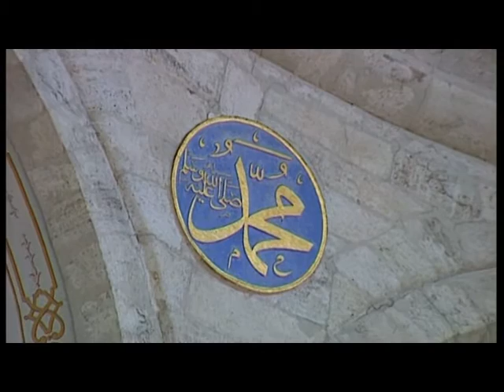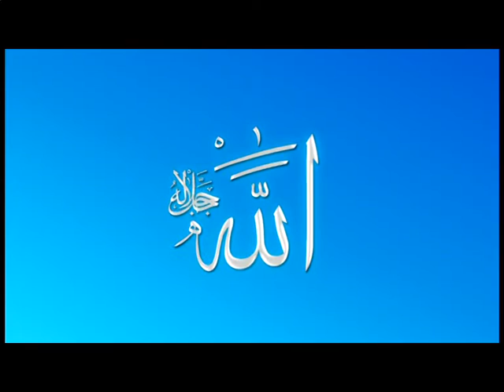Ağlama Anam - Hasan Kılıçatan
Okuyan: Hasan Kılıçatan
Albüm: Eski Nostaljik Albümler
Senarist: Mustafa Aslantürk
Yönetmen: Mustafa Aslantürk
Yapım: Hazan Prodüksiyon